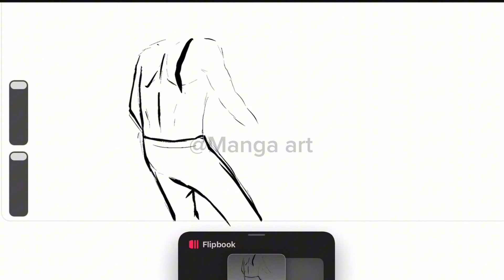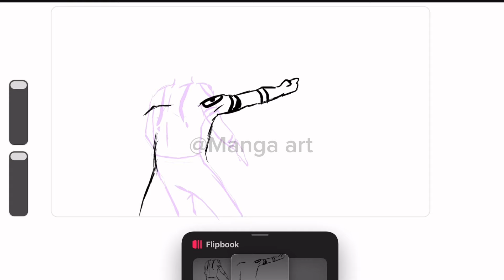Sukuna domain expansion fan animation | jujitsu kaisen